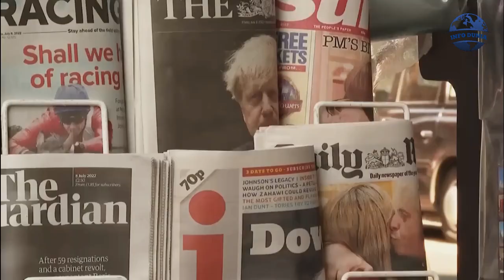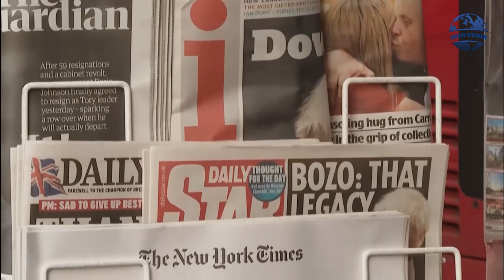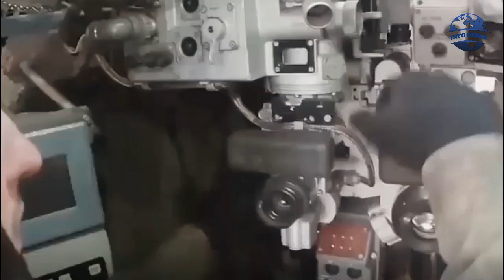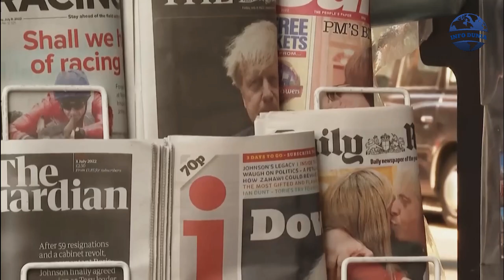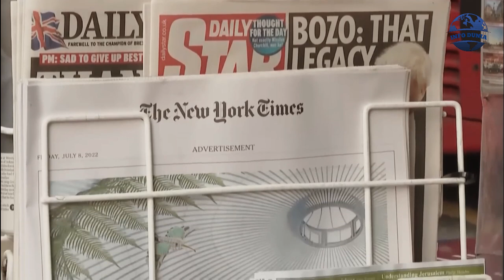Berita Terkini ~serangan tak terbendung rusia bikin ukraina tak berdaya